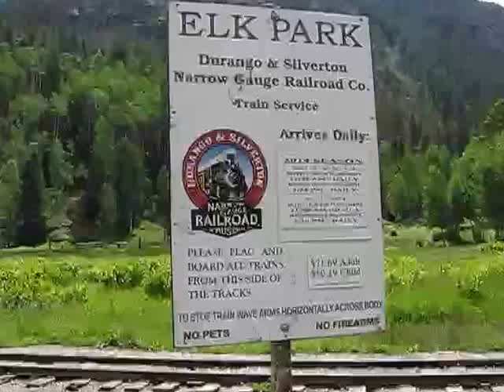Elk Park Durango & Silverton Narrow Gauge Railroad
Did you know that many passengers utilize the Durango & Silverton Railroad to access the San Juan National Forest and Weminuche Wilderness? The two main access locations are at Needleton, the entrance to Chicago Basin; and Elk Park, access point to the Colorado Trail.